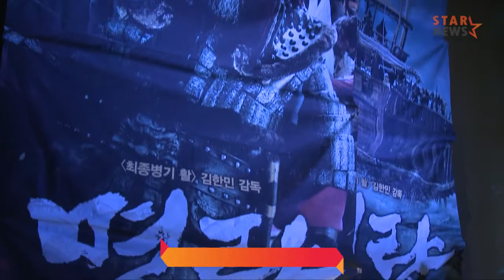★'카리스마 대결' 최민식vs류승룡, 영화 '명량' 제작보고회 현장★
★26일 서울 강남구 압구정CGV에서 영화 '명량' 제작보고회가 열렸습니다. 이날 현장에는 '최종병기 활'에 이어 메가폰을 잡은 김한민 감독을 비롯해 최민식, 류승룡, 조진웅, 이정현, 노민우 등 출연배우들이 참석해 영화에 대한 기대를 당부했습니다.

한편, 영화 '명량'은 1597년 임진왜란 당시 왜군의 공격에 맞서 싸운 성웅 이순신의 명량대첩을 그린 영화로 내달 30일 개봉 예정입니다★